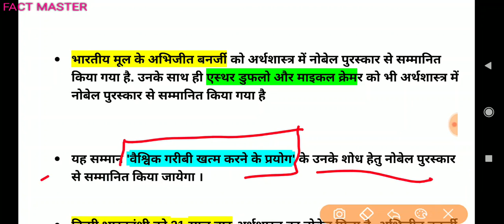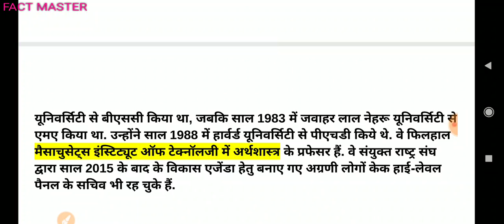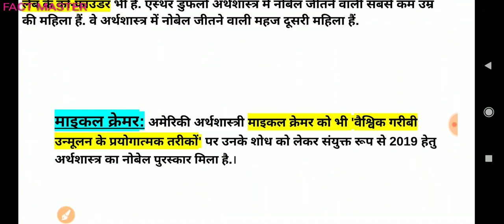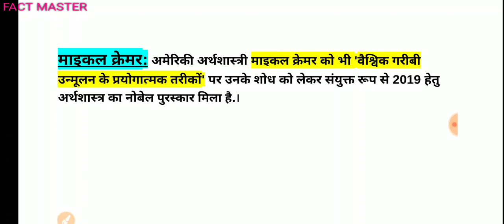अर्थशास्त्र का नोबेल पुरस्कार 2019 ।। The Nobel prize in Economics 2019 ।।